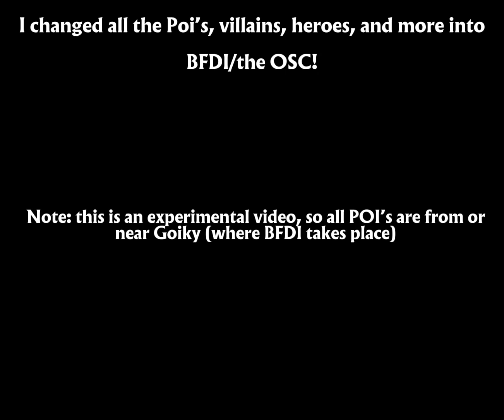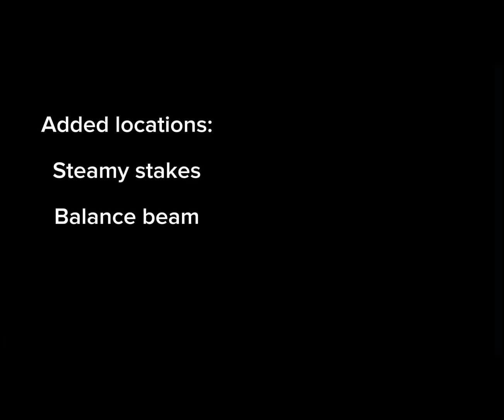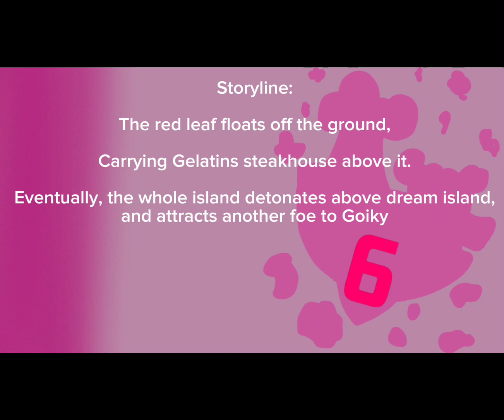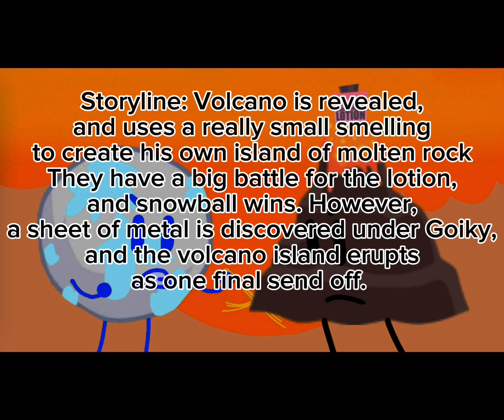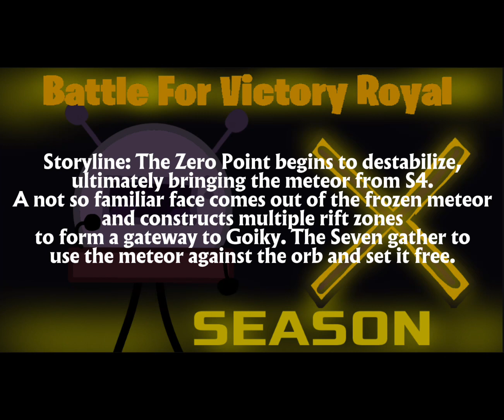Fortnite but…it’s the OSC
OG Fortnite is over, so I’m gonna pull a BFDIA 6 and make something that no one thought about until it was there!

I REALLY want to do Chapter 2, so if this mao concept gets 100 views I will do All the Chapters and update it every season of Chapter 5.

All music from: ​⁠@fortnite

Almost all characters: the OSC or ​⁠@BFDI

The animation from the beginning by @Scarfination

Timestamps:

0:00 intro

0:14 season 1

0:40 season 2

1:00 season 3

1:12 season 4

1:32 season 5

1:49 season 6

2:26 season 7

2:54 season 8

3:26 season 9

3:50 season X

Tags (sorry I’m desperate)